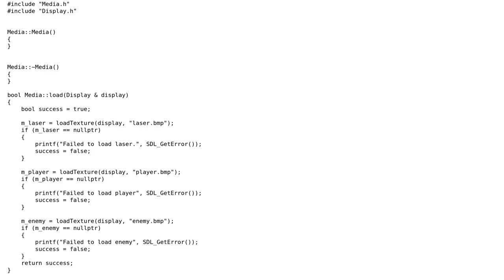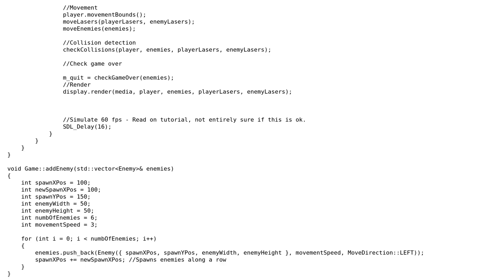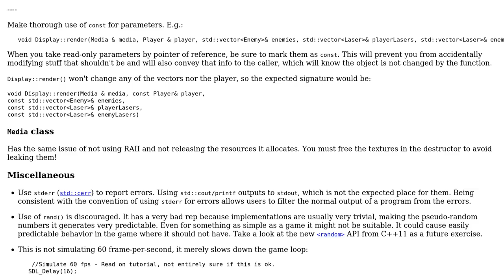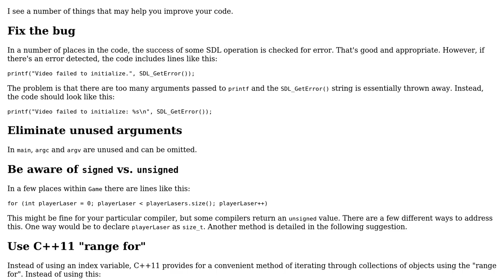Code Review: C++/SDL2 "Space Invaders" (2 Solutions!!)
Code Review: C++/SDL2 "Space Invaders"

With thanks & praise to God, and with thanks to the many people who have made this project possible! | Content (except music & images) licensed under CC BY-SA | Music | Images & others | With thanks to user Ryan Swann user Jamal user glampert user Edward and the Stack Exchange Network Trademarks are property of their respective owners. You are responsible for your own actions.